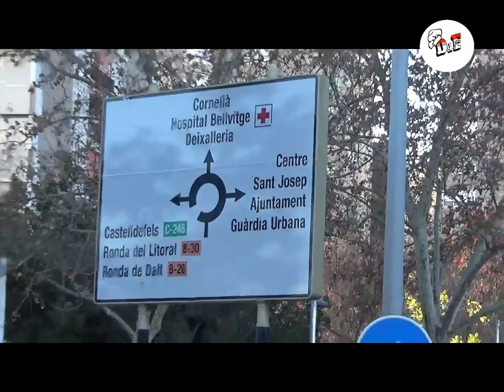Bar Industria y Dijous de Forquilla